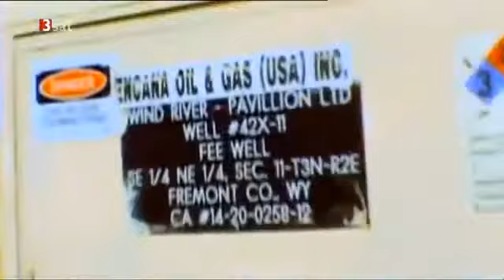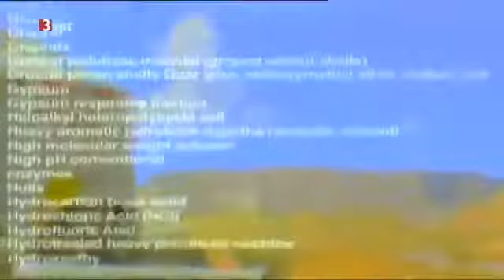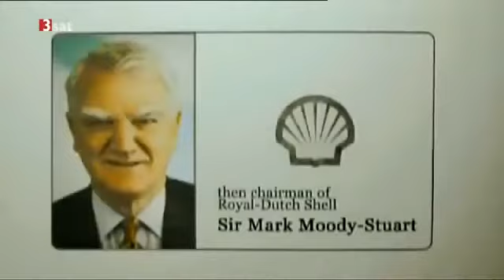3 Sat Kulturzeit Gasland, die Wahrheit über Fracking 10 02